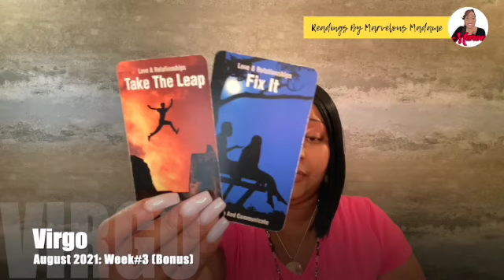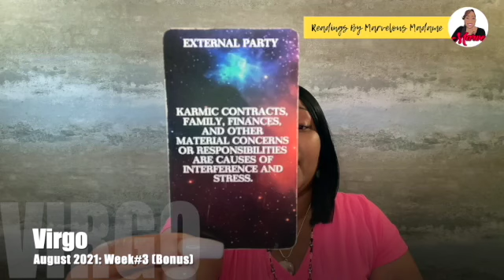♍️ Virgo: Trust issues & third parties; they've shut down & aren't speaking the truth you suspect!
👉PLEASE NOTE:
THIS BONUS READING IS DESIGN/CHANNELED WITH THE FOLLOWING PARAMETERS BELOW; REMEMBER TO TAKE IT AS IT RESONATES AND LEAVE THE REST. FOR A FULLER PICTURE, PLEASE REMEMBER TO WATCH THE MAIN VIDEO FOR THE CORRESPONDING ZODIAC SIGN.

👉FIRST 7 CARDS = REPRESENT THEIR ENERGY (PERSON OF INTEREST OR WHO LOVES YOU)
(THEIR ROMANTIC INTENTIONS; WHERE THEY STAND; HOW THEY FEEL ABOUT THINGS)

👉LAST TWO CARDS= REPRESENT YOUR ENERGY (CANCER)
(YOUR ROMANTIC INTENTIONS; WHERE YOU STAND; HOW YOU FEEL ABOUT THINGS)

👉CROSS-WATCHING FOR LIBRA, TAURUS OR CAPRICORN?